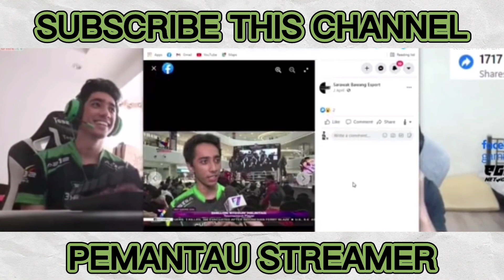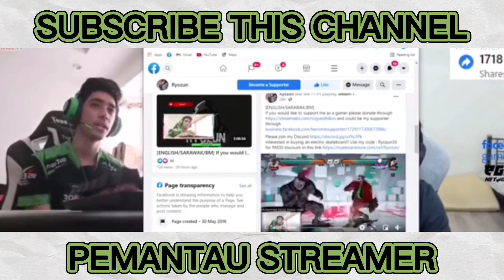HAKIM GAMING TERJUMPA PRO PLAYER TAKEN 7